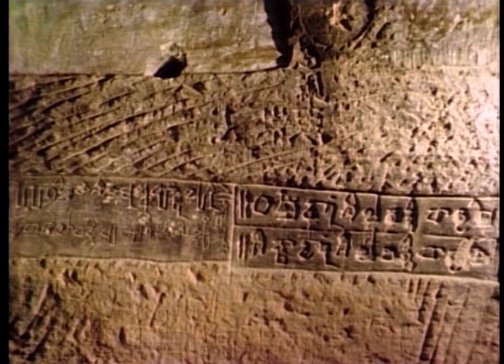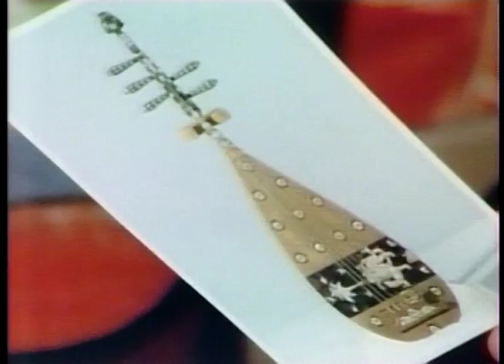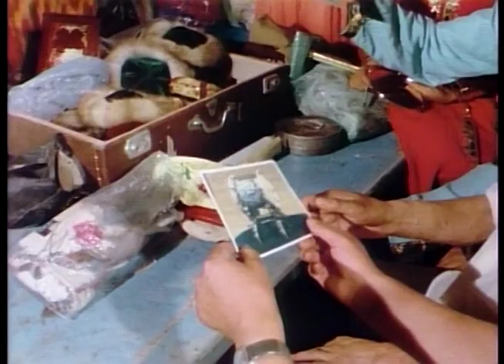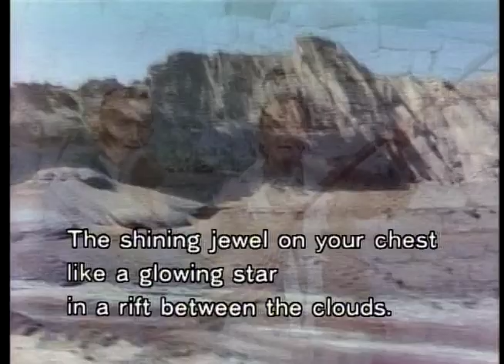丝绸之路 10 Journey into Music - South Through the Tian Shan Mountain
silk road 10